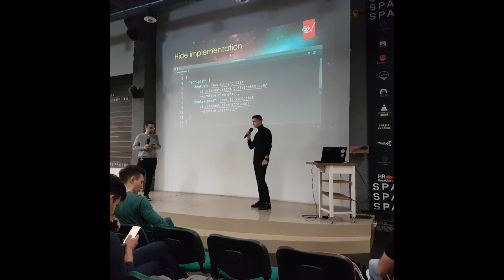Let’s automate with npm scripts | Константин Маликов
Angular Minsk Meetup #5 - Lightning Talk #1, 12 November 2019